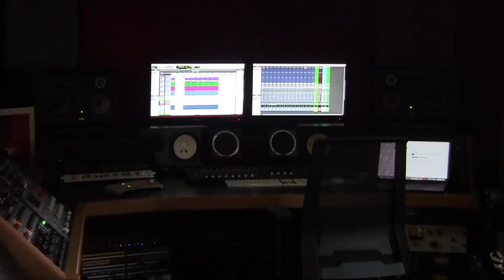Janet Jackson « Control » Remix Drum Cover - Nathan Maliba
Produced by Nathan Maliba Prod Drumming & Hervé Bedu for Heats Drum Heads

Recording by Pierre Ancilotto
Mix mastering & video montage by Hervé Bedu
Artistic director : Nathan Maliba

Track : Control remix from Donyea Goodman

Gear :

Heats drum heads
Varus drums
Murat Diril Cymbals